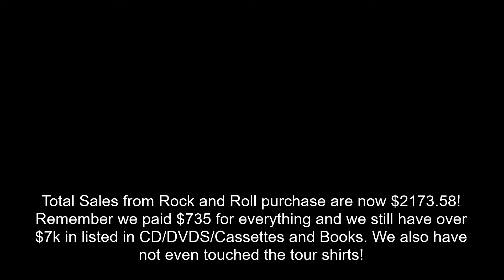$1100 in Ebay Sales in 4 Days - What Sold on Ebay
If you want a question answered, please let me know in the next part 1 Ebay What Sold Video!

My Ebay Store

Bubble Mailers
8.5x12 - Great for Video Games, DVDs, Small Books

10.5x16 - Great for Large Books

Boxes
10x8x6